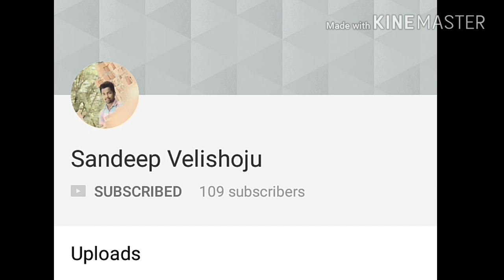Valentine's Day Special Video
Village Valentine's  Day